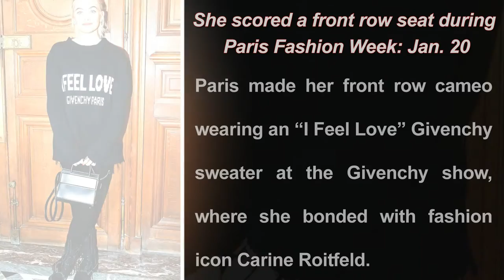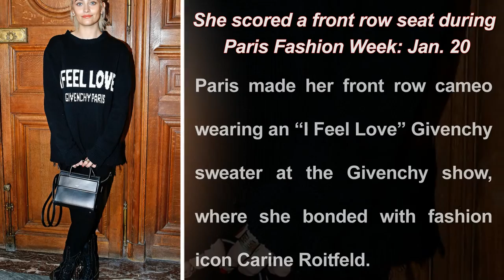8 Reasons Why 2017 Officially Belongs to Paris Jackson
Paris Jackson is a force with which to be reckoned.
The late King of Pop’s daughter, much like her famous father, led a private life up until recently. While Paris has slowly been making her way into the spotlight, it wasn’t until this year that the 18-year-old began seriously dabbling in an array of interests, from acting to modeling, as well as offering up revealing anecdotes about her life in her recent interview with Rolling Stone.
We’re taking a look back at what the star has accomplished in 2017.